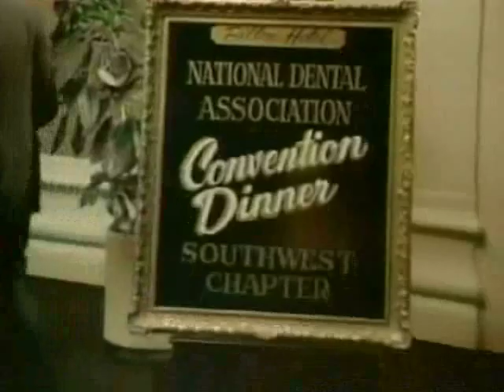Fast Forward - "SURVIVE"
Film footage from: "Fast Forward" (1985) Directed by Sidney Poitier.